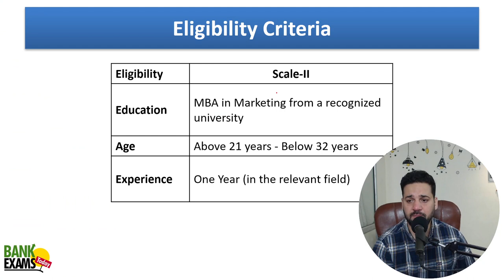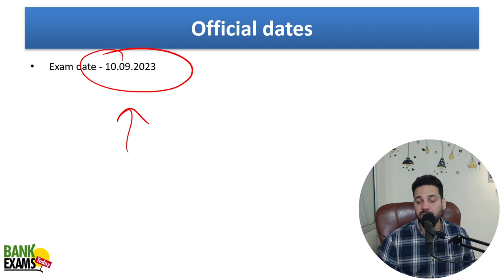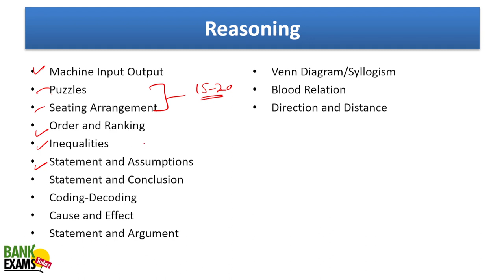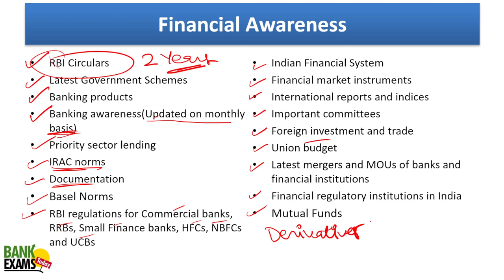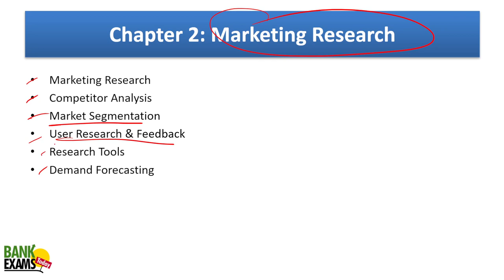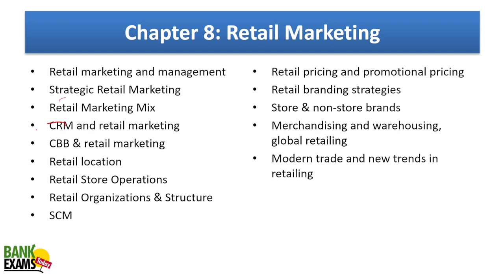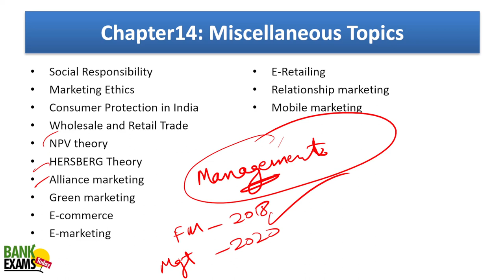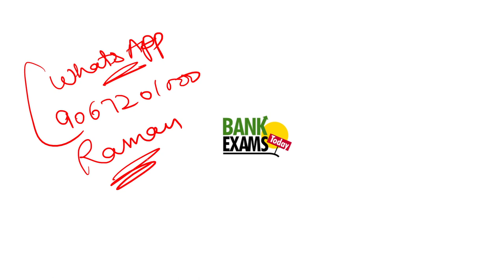IBPS RRB GBO Scale II Marketing 2023: How to Prepare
Important Financial Awareness class for IBPS RRB GBO Scale 2 and 3 (2023).